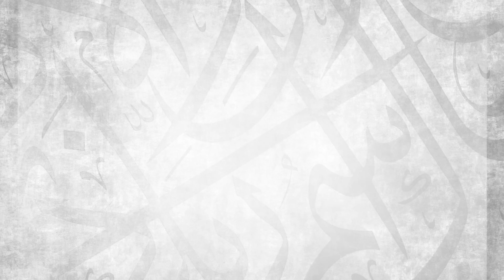NEW || The Aqidah Of Imam An-Nawawi & Ibn Hajar || Ustadh Abdulrahman Hassan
00:00 Introduction
01:11 Slandering and speaking ill of the scholars
02:14 Hypocrites spoke ill about the companions
04:57 Abdullahi ibn Mubarak’s speech
05:57 Imam Ahmad said the flesh of the scholars is poisonous
09:21 Remember Ibn Asakir’s statement !
09:49 Imam Tahawi’s speech from his aqeedah book
11:31 If a beginner student of knowledge begins with criticism when will they succeed?
13:23 Whomsoever opens their tongue on scholars their hearts will die
15:46 Ibn Hajar’s speech
17:03 His tongue blackened and fell out !
17:57 Allah gave Imam Nawawi and Ibn Hajar acceptance
20:08 Ibn Uthaymeen’s statement
22:42 Every human makes mistakes
24:14 Removing blame from eminent scholars
24:57 Salman Al Farsi’s speech
31:40 Ibn Taymiyyah’s speech
35:08 Imam Shatibi’s speech
35:37 Are Ibn Hajar, Imam Nawawi and Bayhaqi Ash’ari?
36:06 When can you take somebody out of the Sunnah?
42:42 The people of innovation their source is not the Quran and the hadith
45:48 Foundations of the sunnah
46:30 Nine ways the Ash’ari have not complied to Quran or sunnah
59:13 Quotes by the Ash’ari on the Quran
1:03:58 Five matters in Aqeedah that are fundamental
1:10:58 Difference between an innovation and the innovator
1:14:02 Ignorance is excused
1:17:54 General quotes of the Salaf are improperly applied
1:21:11 Ibn Khuzaym’s speech
1:27:27 Conclusion

BarakAllahu feekum.